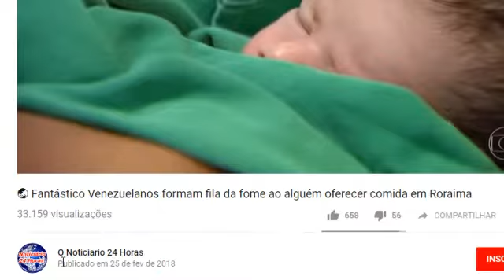O BRASIL SEM GOVERNOS E POLITÍCOS , E SIM UMA BANDO DE BANDIDOS A SOLTA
O BRASIL     E OS BANDIDOS NO PODER  .